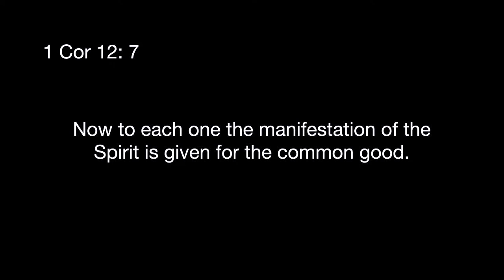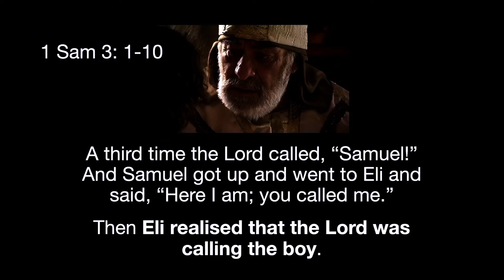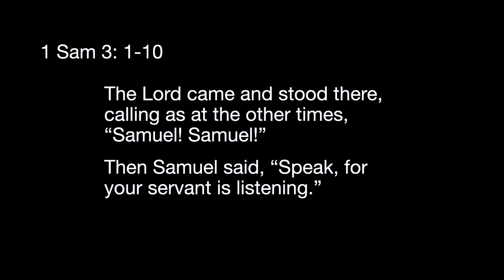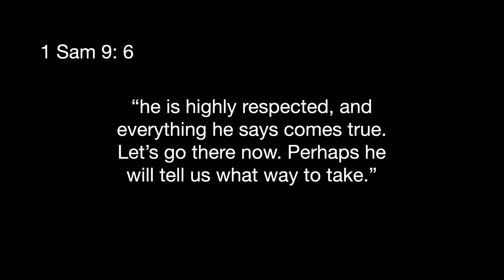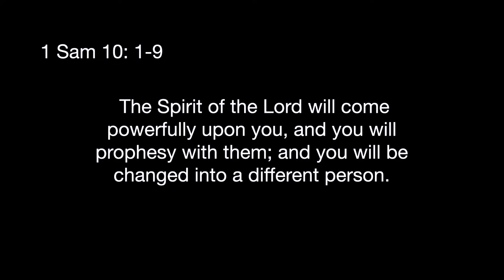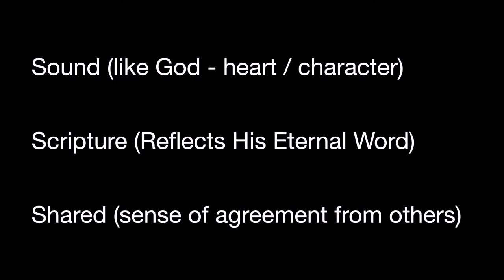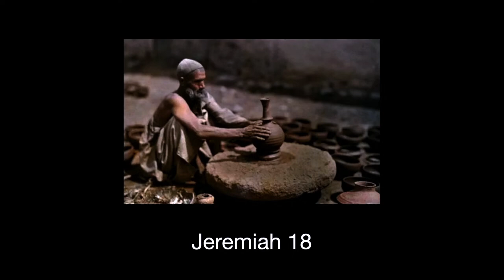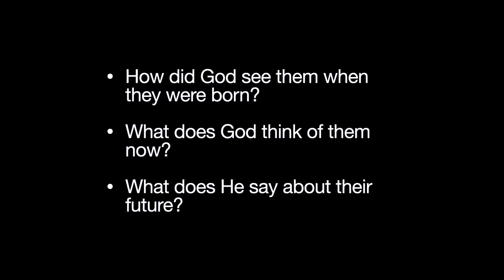Naturally Supernatural: Prophecy - Hellie Glynn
Join us this week as Hellie speaks at the Morning Celebration. Missed us this week? Join us in person or online next Sunday at TEN & SIX!